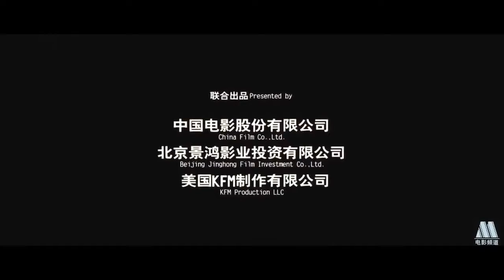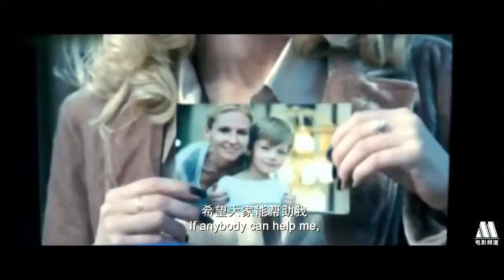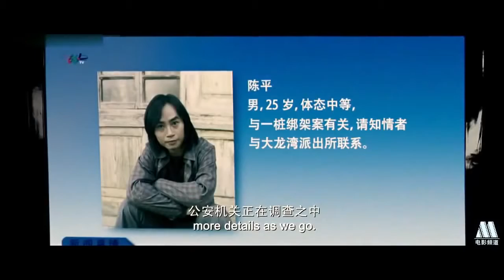Beautiful Chinese Movie "Kong Fu Hero"